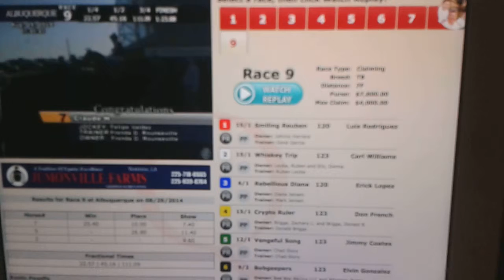Circulo de ganadores 700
Triunfo 700 de Felipe Valdez en su paso por EUA y Canada